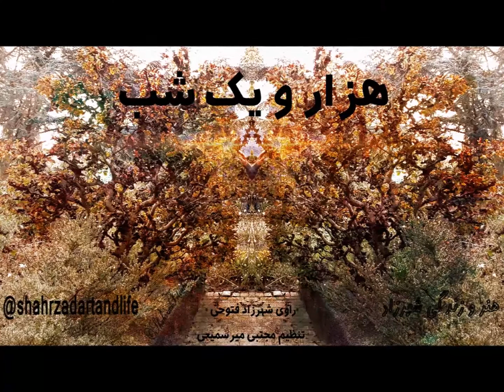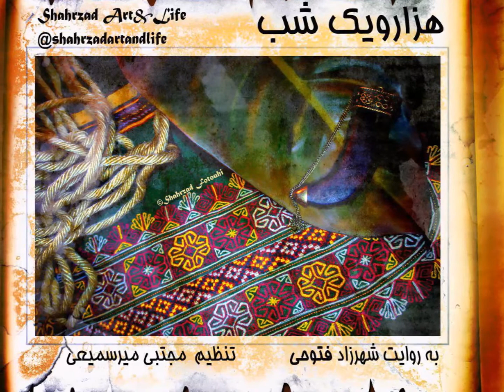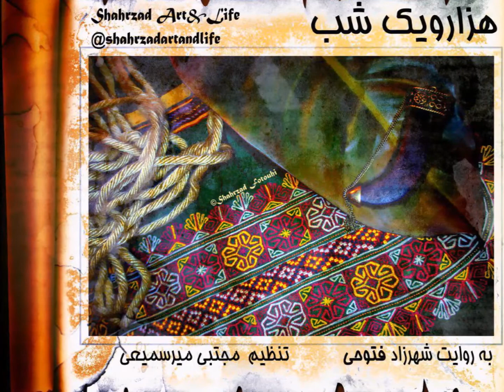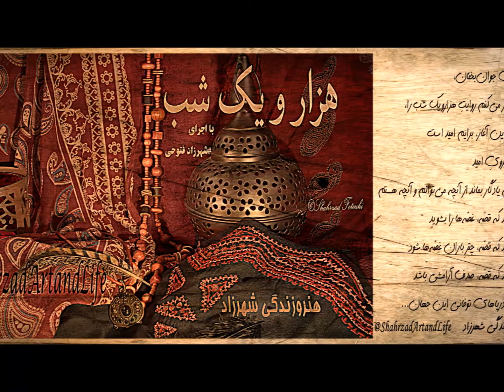شب ۲۸۲ هزار و یک شب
دویست وهشتاد و دوم

حکایت زبّال و خاتون
«هزار‌ویک ‌شب»
ترجمه‌ی عبداللطیف تسوجی تبریزی
انتشارات هرمس
از درویش‌خان
و بخش‌هایی از موسیقی
ای جوان‌بختان
به روایت
تنظیم مجتبی_میر‌سمیعی